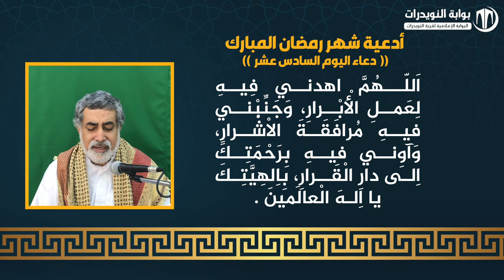أدعية ايام شهر رمضان المبارك - دعاء اليوم السادس عشر - بصوت القارئ فؤاد الجردابي